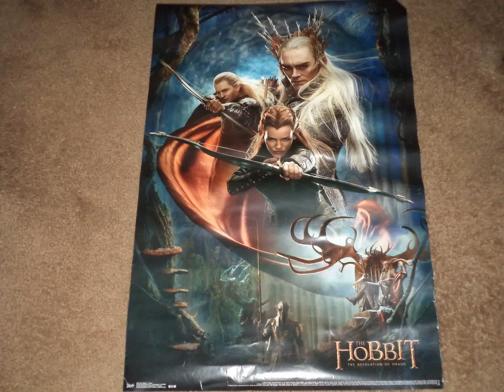KWR Poster #7: The Hobbit-The Desolation of Smaug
Best Peter Jackson movie.